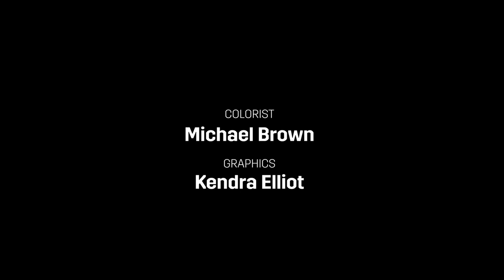40 DAYS: GGG vs. Rolls | Episode 1: RENEWAL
Mark Wahlberg, Unrealistic Ideas, Peter Berg, Film45, and DAZN are proud to present the latest installment of '40 DAYS.' Go behind-the-scenes with Gennadiy Golovkin and Steve Rolls as they prepare for their upcoming fight.